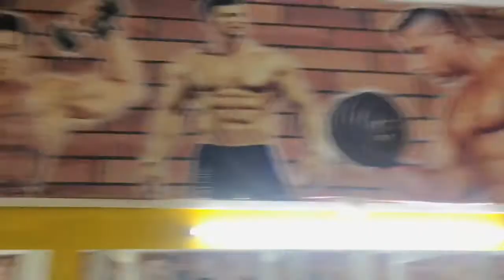Gym video||workout video||Ehtesham khan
Gym video,workout video,Ehtesham khan new video